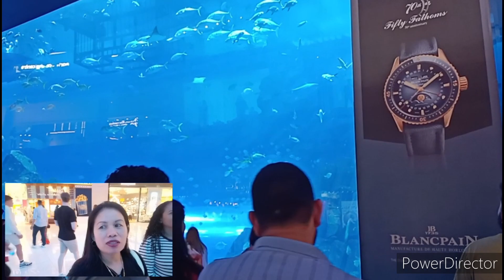pasyal lang kami sa Dubai mall